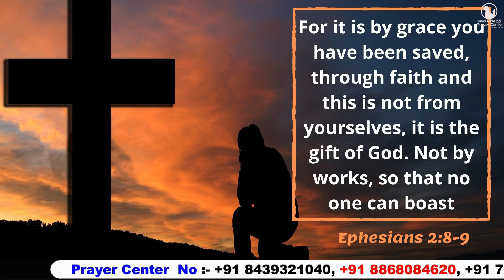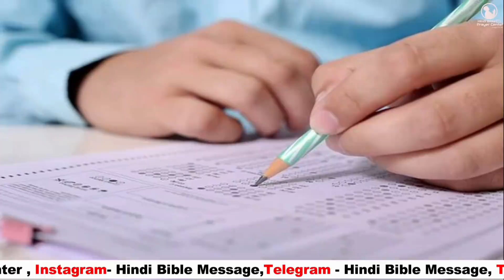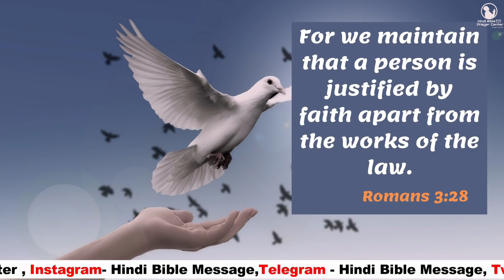Night Prayer | इफिसियो 2:8-9 | Br Pk & Sis Amrita masih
8 क्योंकि विश्वास के द्वारा अनुग्रह ही से तुम्हारा उद्धार हुआ है, और यह तुम्हारी ओर से नहीं, वरन परमेश्वर का दान है।
इफिसियों 2:8

9 और न कर्मों के कारण, ऐसा न हो कि कोई घमण्ड करे।
इफिसियों 2:9